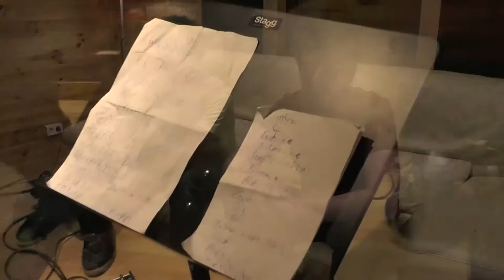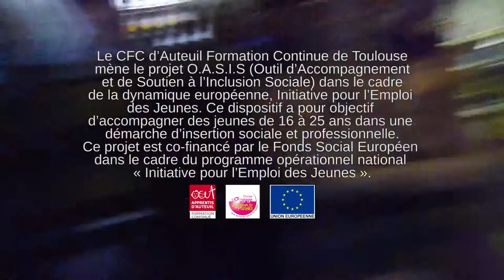Acropolis Bye Bye - Profession: musiciens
Nous sommes allés à la rencontre de musiciens qui nous parlent de leur passion, de leur métier, bref, de leur vie.